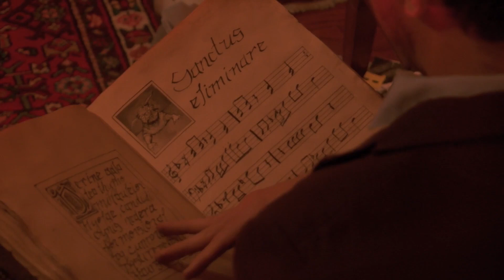Nirvanna the Band the Show - It's a music book